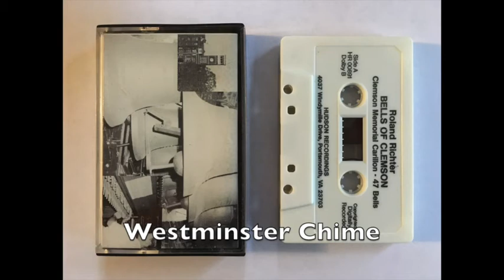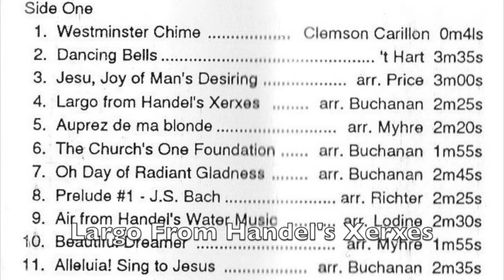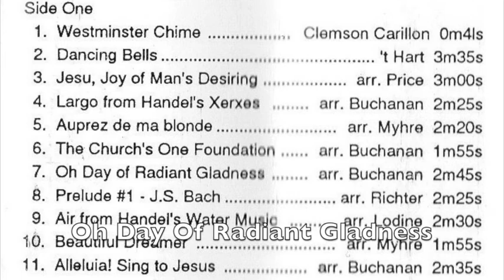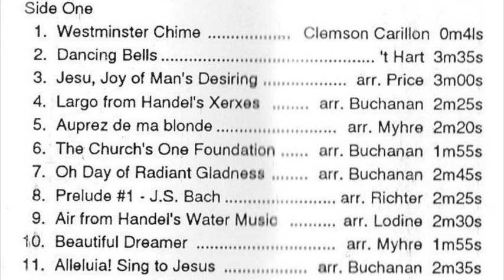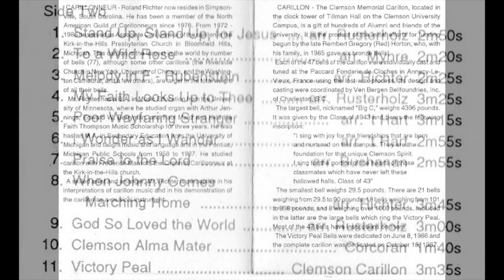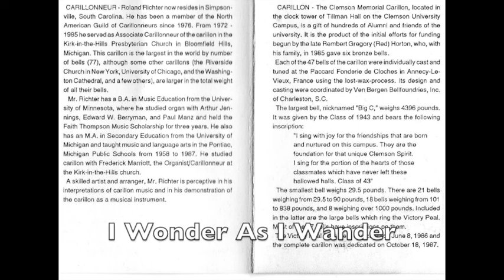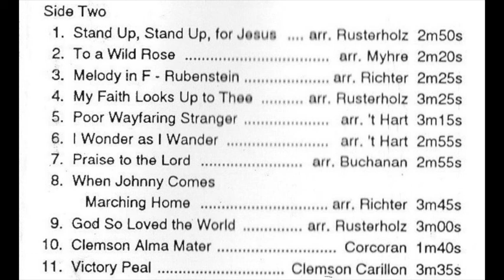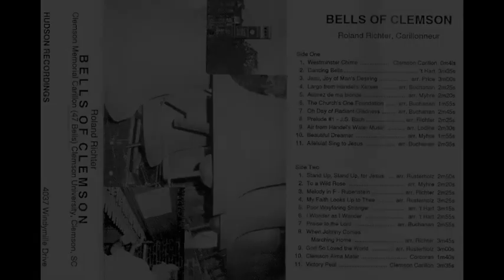Roland Richter ... Bells Of Clemson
Clemson Memorial Carillion, Tillman Hall, Clemson University, Clemson, South Carolina